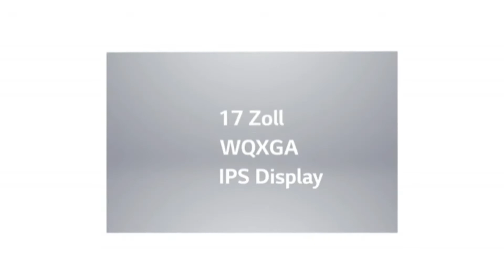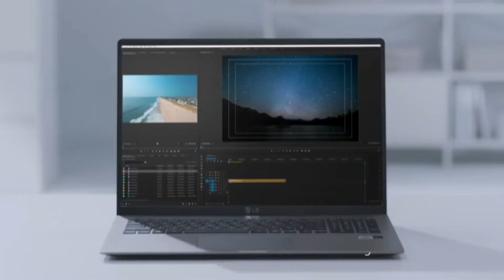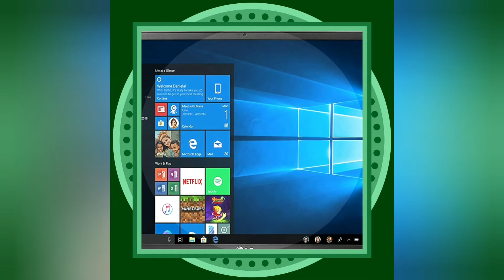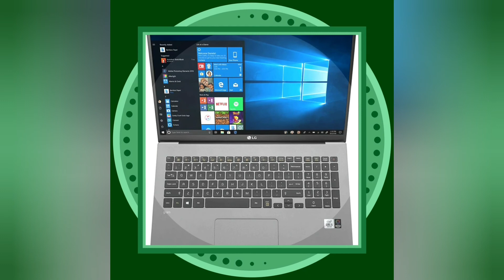LG gram 17 inch ultralight notebook - 1.35 kg lighter Intel Core i7 laptop Amazon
LG gram 17 inch ultralight notebook - 1.35 kg lighter Intel Core i7 laptop (16GB DDR4 RAM, 1 TB SSD, 17 h battery life, IPS display, Thunderbolt 3, Windows 10 Home) - dark gray